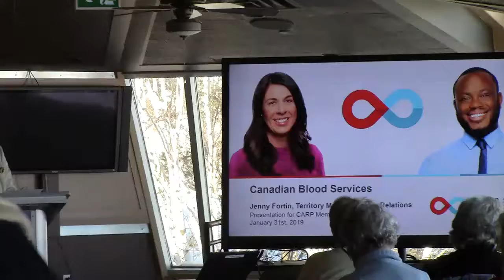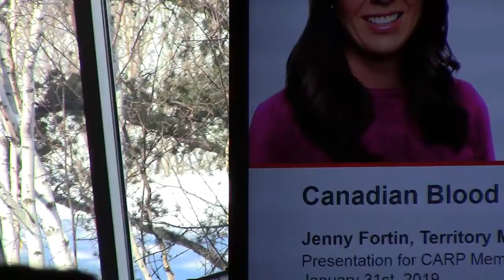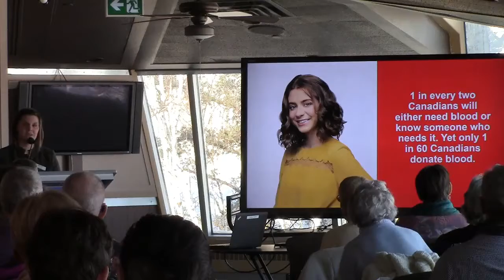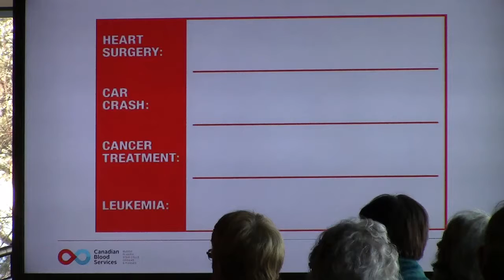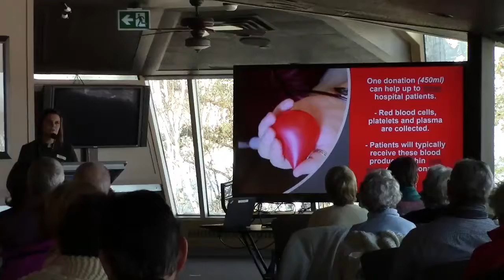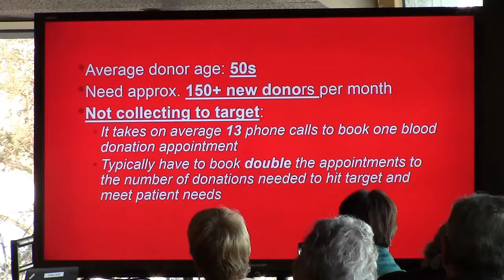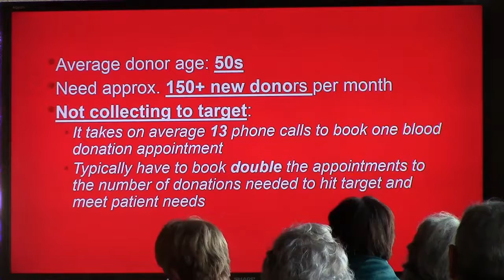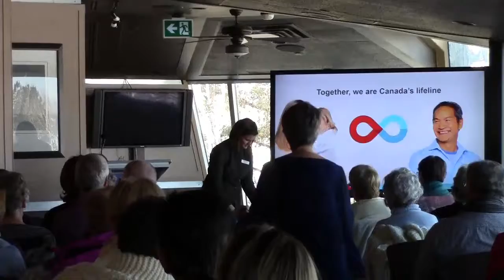CARP Sudbury Meeting - January 30th 2019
President Hugh Kruzel conducts meeting following by special presentation on blood donating